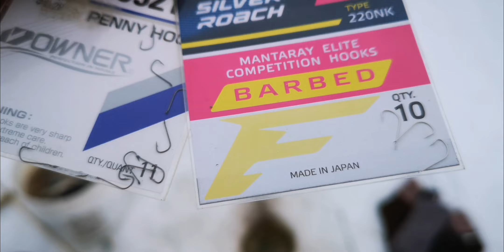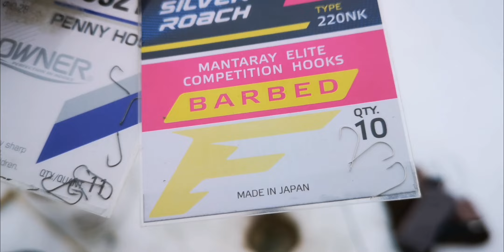Ловим плотву и густеру на Неро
Весенняя поездка на озеро , половить плотву, в ожидании поклёвки леща...